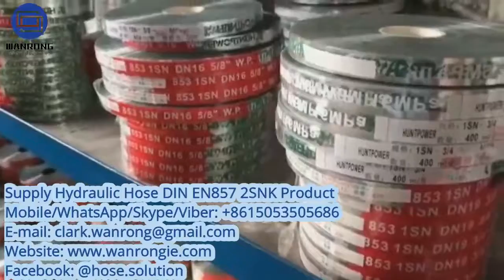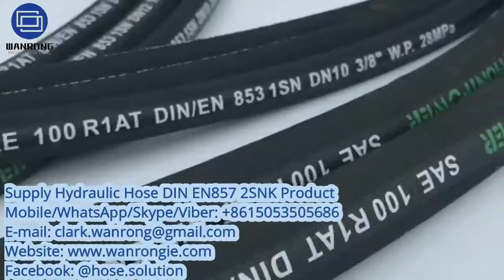【Hydraulic Hose EN857 2SNK Product】Supplier-How to produce Hydraulic Hose 2SNK, Hydraulic Brake Hose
Supply Hydraulic Hose EN857 2SNK Product

Tube: NBR   Cover: CR
Reinforcement: Two layers of high-tensile steel wire braid
Surface: Wrapped and Smooth
Working Pressure: 175~450 bar, Burst Pressure: 700~1800 bar
Working Temperature: -40~120℃
Standard: DIN/EN857 2SNK
Size Range: 1/4"~1 1/4"
Application: High pressure hydraulic oil lines used in construction, machine tool and agricultural applications using petroleum or water based hydraulic fluids

WANRONG INDUSTRY & ENGINEERING LIMITED